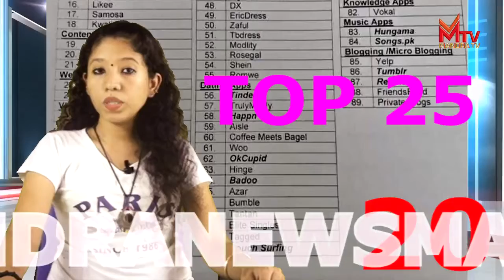Mandra Top 25 News 09.07.2020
ഇന്നത്തെ പ്രധാന വാർത്തകൾ